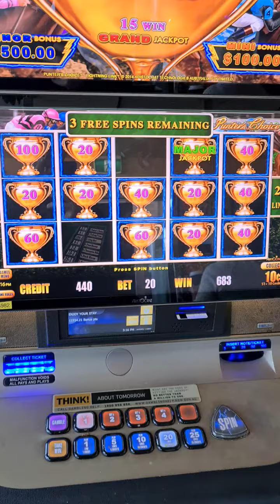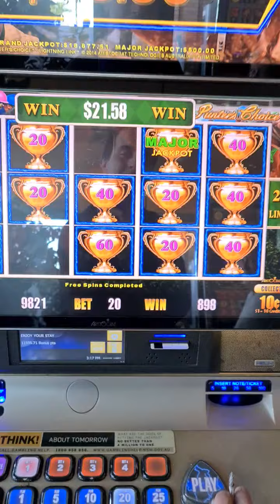Pokies/slots major ball win big win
I got the major ball and was very happy